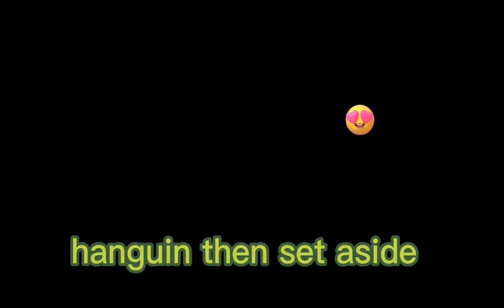How to cook sweet and sour fish (maya-maya) you'll like this! 😋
Simpleng lutong d nakakasawa.